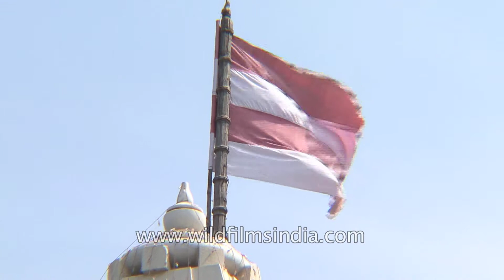Takhteshwar Temple In Bhavnagar, Gujarat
Takhteshwar Temple (1893) is located on a hill, on a high plinth, offering a commanding view of Bhavnagar. The high shikhara rising above the pillared rectangular mandapa makes it an important landmark.

The architectural beauty of the Takhteshwar Temple in Gujarat represents the typical late 19th century style and is made of pure marble. The temple is named after Maharaja Takhtasinhjii, as it was built in his memory. As the temple is situated on an elevated land, people can enjoy magnificent beauty of the city as the Gulf of Khambat.